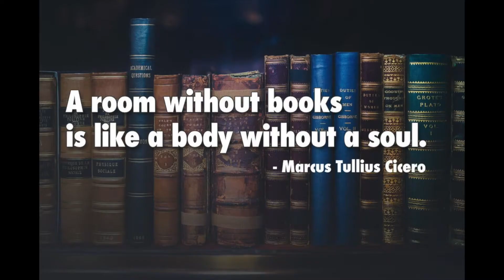David & Lissette Medley